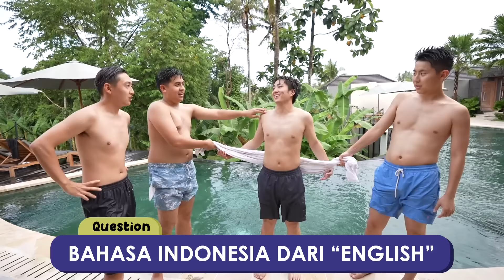YANG SALAH NYEBUR! CERDAS CERMAT DI KOLAM RENANG! 😂 | WASEDABOYS INDONESIA TRIP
Konnijiwa! Terima kasih sudah nonton Wasedaboys Indonesia Trip! Terus support project ini dengan cara LIKE dan SHARE video ini ke temen-temen/ ke medsos kalian yahh! Selamat menonton! Semoga bermanfaat dan menghibur yah! Mantappu jiwa!!

Jangan lupa cek merchandise Waseda Boys di Tokopedia:
Tokopedia.com/mantappustore

MANTAPPU JIWA!!~